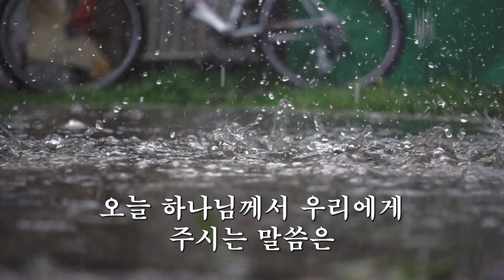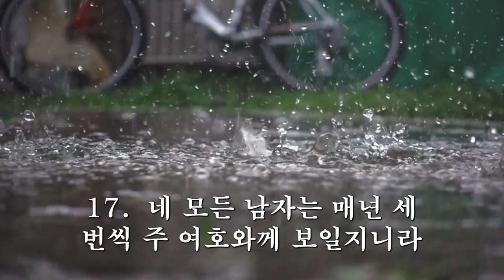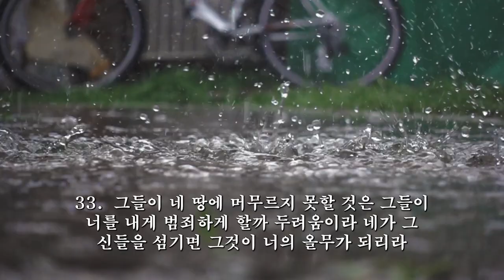새벽강단(출애굽기 23장)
공평에 관한 법

1.  너는 거짓된 풍설을 퍼뜨리지 말며 악인과 연합하여 위증하는 증인이 되지 말며
2.  다수를 따라 악을 행하지 말며 송사에 다수를 따라 부당한 증언을 하지 말며
3.  가난한 자의 송사라고 해서 편벽되이 두둔하지 말지니라
4.  ○네가 만일 네 원수의 길 잃은 소나 나귀를 보거든 반드시 그 사람에게로 돌릴지며
5.  네가 만일 너를 미워하는 자의 나귀가 짐을 싣고 엎드러짐을 보거든 그것을 버려두지 말고 그것을 도와 그 짐을 부릴지니라
6.  ○너는 가난한 자의 송사라고 정의를 굽게 하지 말며
7.  거짓 일을 멀리 하며 무죄한 자와 의로운 자를 죽이지 말라 나는 악인을 의롭다 하지 아니하겠노라
8.  너는 뇌물을 받지 말라 뇌물은 밝은 자의 눈을 어둡게 하고 의로운 자의 말을 굽게 하느니라
9.  너는 이방 나그네를 압제하지 말라 너희가 애굽 땅에서 나그네 되었었은즉 나그네의 사정을 아느니라

안식년과 안식일에 관한 법

10.  ○너는 여섯 해 동안은 너의 땅에 파종하여 그 소산을 거두고
11.  일곱째 해에는 갈지 말고 묵혀두어서 네 백성의 가난한 자들이 먹게 하라 그 남은 것은 들짐승이 먹으리라 네 포도원과 감람원도 그리할지니라
12.  너는 엿새 동안에 네 일을 하고 일곱째 날에는 쉬라 네 소와 나귀가 쉴 것이며 네 여종의 자식과 나그네가 숨을 돌리리라
13.  내가 네게 이른 모든 일을 삼가 지키고 다른 신들의 이름은 부르지도 말며 네 입에서 들리게도 하지 말지니라

세 가지 절기에 관한 법

14.  ○너는 매년 세 번 내게 절기를 지킬지니라
15.  너는 무교병의 절기를 지키라 내가 네게 명령한 대로 아빕월의 정한 때에 이레 동안 무교병을 먹을지니 이는 그 달에 네가 애굽에서 나왔음이라 빈 손으로 내 앞에 나오지 말지니라
16.  맥추절을 지키라 이는 네가 수고하여 밭에 뿌린 것의 첫 열매를 거둠이니라 수장절을 지키라 이는 네가 수고하여 이룬 것을 연말에 밭에서부터 거두어 저장함이니라
17.  네 모든 남자는 매년 세 번씩 주 여호와께 보일지니라
18.  ○너는 네 제물의 피를 유교병과 함께 드리지 말며 내 절기 제물의 기름을 아침까지 남겨두지 말지니라
19.  네 토지에서 처음 거둔 열매의 가장 좋은 것을 가져다가 너의 하나님 여호와의 전에 드릴지니라 너는 염소 새끼를 그 어미의 젖으로 삶지 말지니라

명령과 약속

20.  ○내가 사자를 네 앞서 보내어 길에서 너를 보호하여 너를 내가 예비한 곳에 이르게 하리니
21.  너희는 삼가 그의 목소리를 청종하고 그를 노엽게 하지 말라 그가 너희의 허물을 용서하지 아니할 것은 내 이름이 그에게 있음이니라
22.  네가 그의 목소리를 잘 청종하고 내 모든 말대로 행하면 내가 네 원수에게 원수가 되고 네 대적에게 대적이 될지라
23.  내 사자가 네 앞서 가서 너를 아모리 사람과 헷 사람과 브리스 사람과 가나안 사람과 히위 사람과 여부스 사람에게로 인도하고 나는 그들을 끊으리니
24.  너는 그들의 신을 경배하지 말며 섬기지 말며 그들의 행위를 본받지 말고 그것들을 다 깨뜨리며 그들의 주상을 부수고
25.  네 하나님 여호와를 섬기라 그리하면 여호와가 너희의 양식과 물에 복을 내리고 너희 중에서 병을 제하리니
26.  네 나라에 낙태하는 자가 없고 임신하지 못하는 자가 없을 것이라 내가 너의 날 수를 채우리라
27.  내가 내 위엄을 네 앞서 보내어 네가 이를 곳의 모든 백성을 물리치고 네 모든 원수들이 네게 등을 돌려 도망하게 할 것이며
28.  내가 왕벌을 네 앞에 보내리니 그 벌이 히위 족속과 가나안 족속과 헷 족속을 네 앞에서 쫓아내리라
29.  그러나 그 땅이 황폐하게 됨으로 들짐승이 번성하여 너희를 해할까 하여 일 년 안에는 그들을 네 앞에서 쫓아내지 아니하고
30.  네가 번성하여 그 땅을 기업으로 얻을 때까지 내가 그들을 네 앞에서 조금씩 쫓아내리라
31.  내가 네 경계를 홍해에서부터 블레셋 바다까지, 광야에서부터 강까지 정하고 그 땅의 주민을 네 손에 넘기리니 네가 그들을 네 앞에서 쫓아낼지라
32.  너는 그들과 그들의 신들과 언약하지 말라
33.  그들이 네 땅에 머무르지 못할 것은 그들이 너를 내게 범죄하게 할까 두려움이라 네가 그 신들을 섬기면 그것이 너의 올무가 되리라